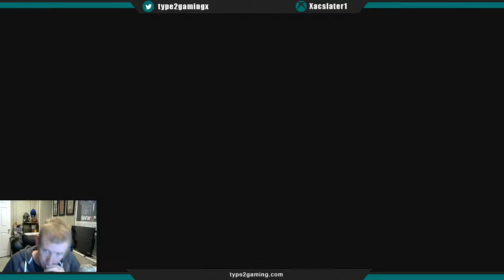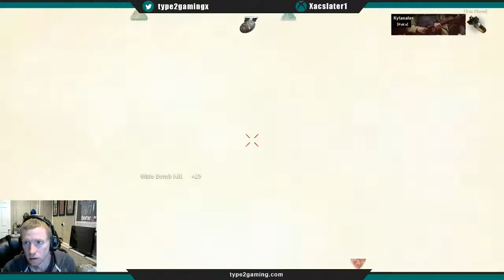1st Call of Duty WW2 Live Stream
Not bad for an old guy who hasn't played Call of Duty in 2 years... glad to have boots back on the ground.